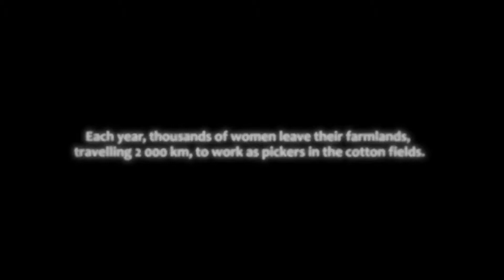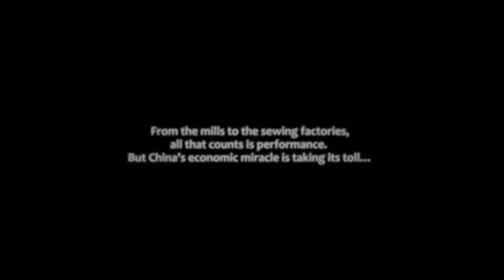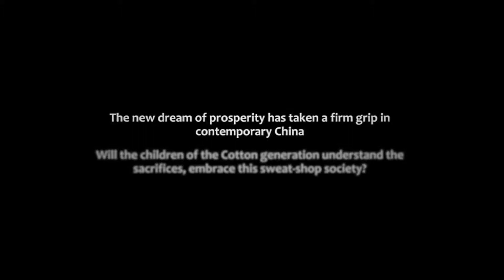Cotton Trailer | SGIFF 2015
FOCUS: BETWEEN VISIBLE AND INVISIBLE - ALTERNATIVE VISION OF CHINESE INDEPENDENT DOCUMENTARY
Director: Zhou Hao
Producers: Han Lei, Michel Noll

Synopsis:
Cotton is a human-centric documentary about the labour-intensive cotton industry that brings us through the myriad locales, from the cotton fields to the clothing factories and its dormitories, providing a glimpse into the conditions of a machinic industry spurred on by economical transformations of modern China.

As a sociological study, the film has as its protagonists the labourers, lyrically documenting their everyday life in all its joyful and trying moments. They express their desires and yearning for promotions and more job security, just as they voice out their discontent with their working conditions and contemplate the possibility of protest and other means of livelihood. Lyrical and evocative, the film, which won the Best Documentary Prize at the 2014 Golden Horse Film Awards.

26 November - 6 December 2015